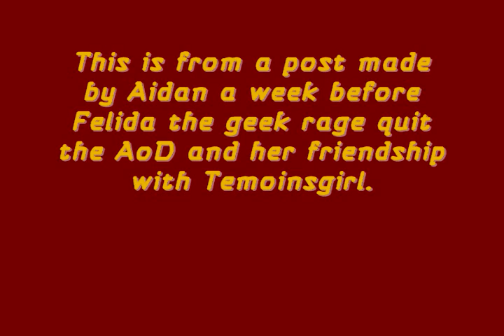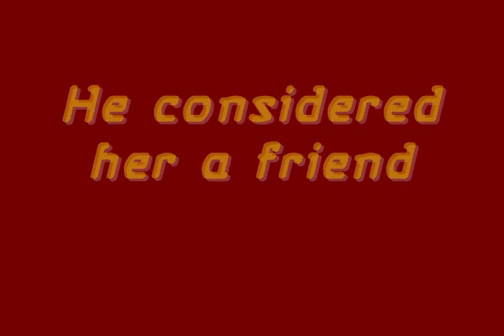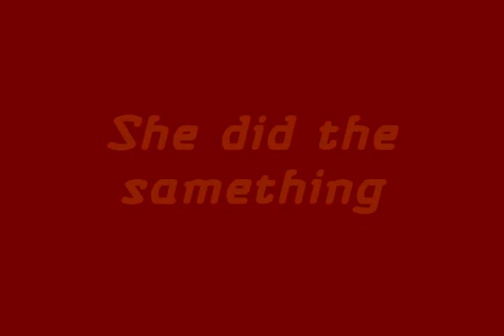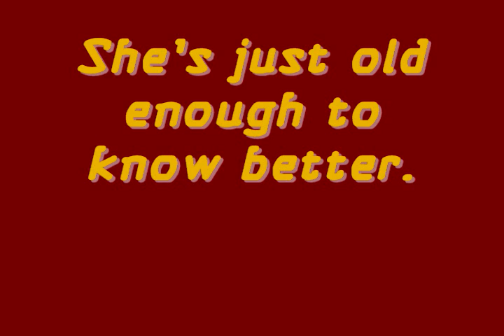Felida version .0128